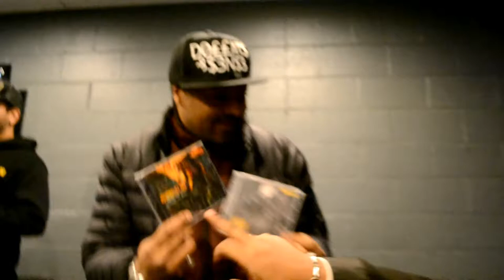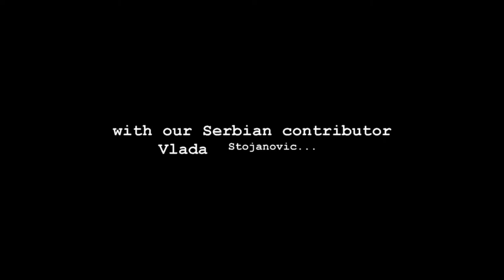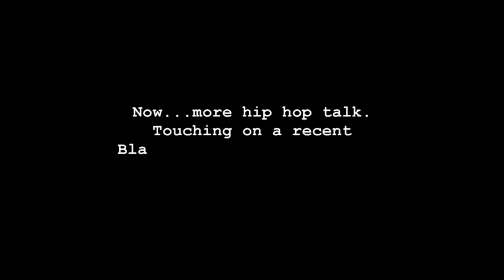Detainment Radio - Episode 6 - Journalist 103 & Supa Emcee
On Episode 6 of Detainment Radio, Journalist 103 (Babygrande Records) & Supa Emcee (Titan Records) join Chauncey & his international squadron in talking about the early days of the Detroit Hip Hop underground. These two cats are legends on the Detroit scene and have an extensive background performing, recording and establishing themselves in the culture and the industry.